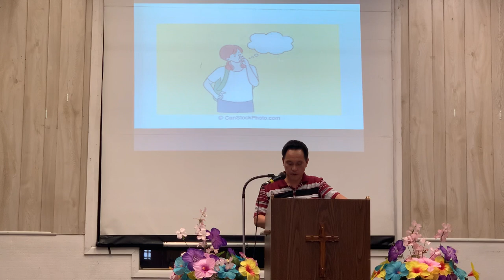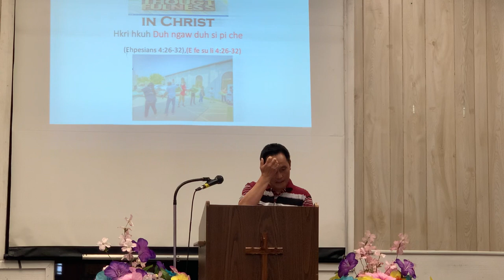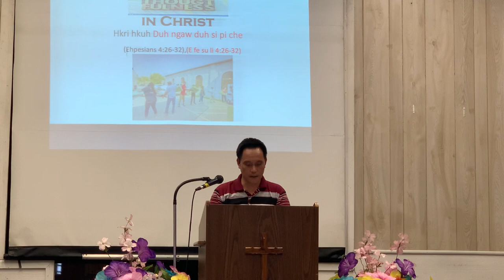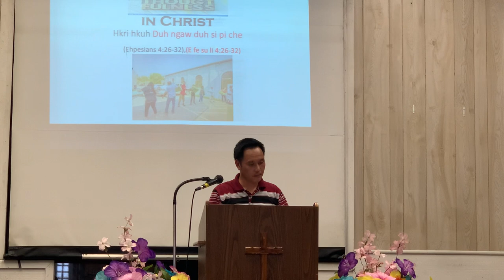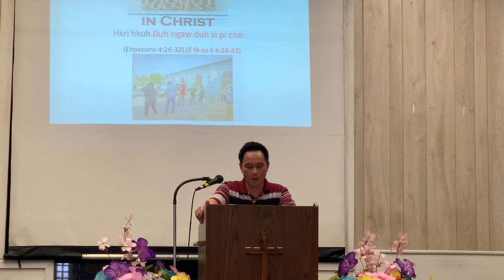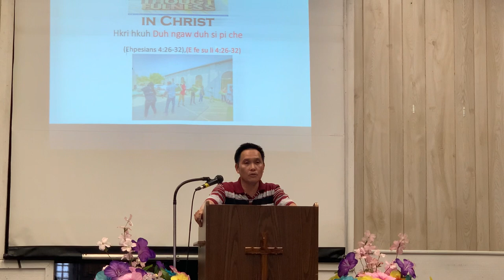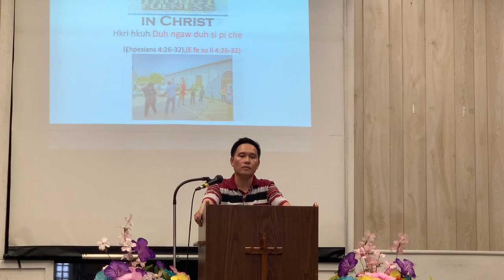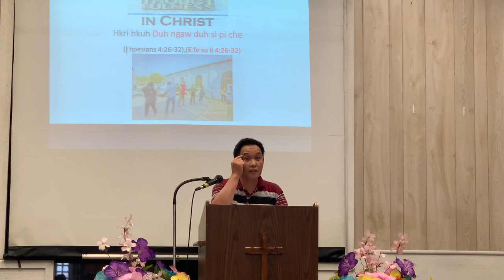Lahu: Sunday noon service Eliya 6-11-2023